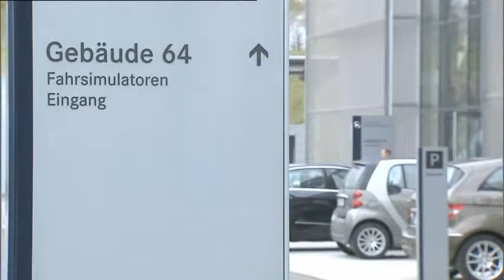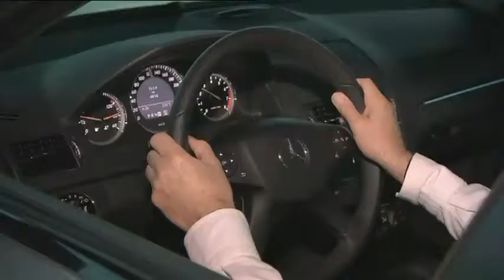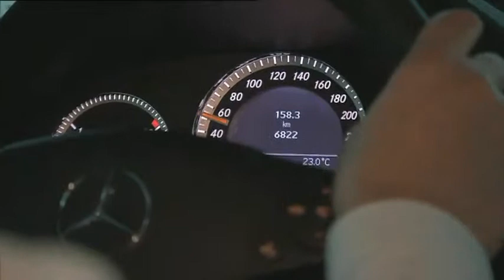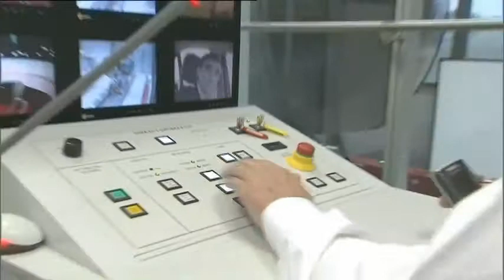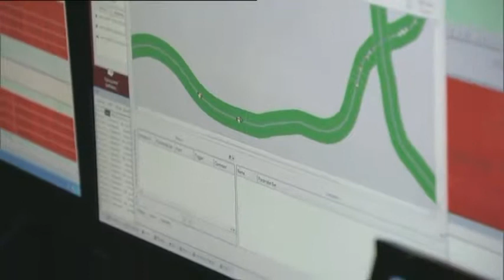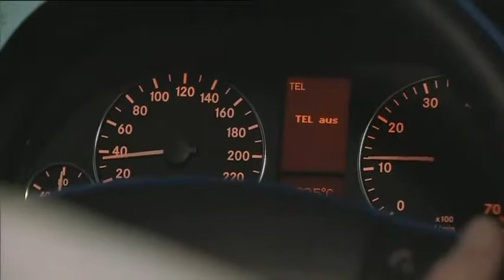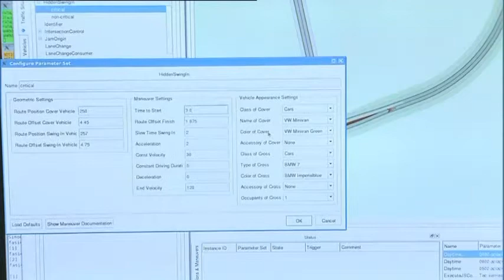Mercedes-Benz Driving Simulator